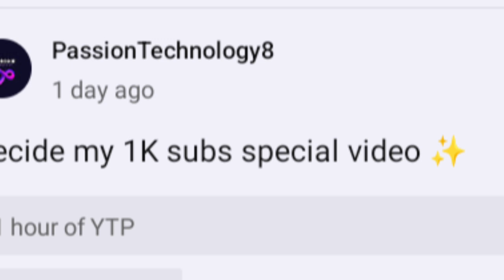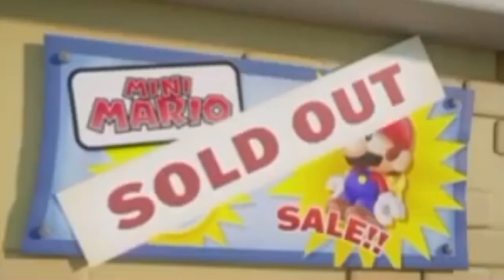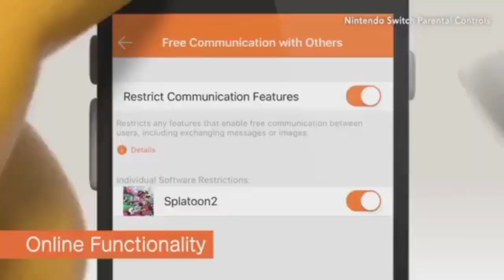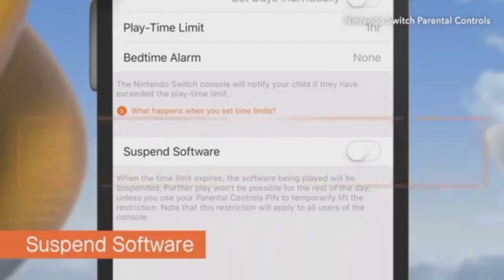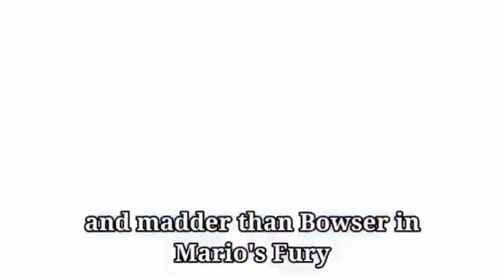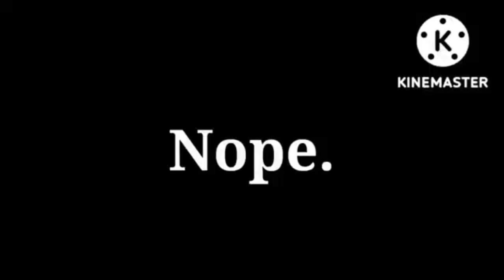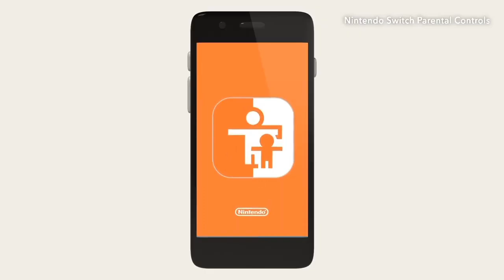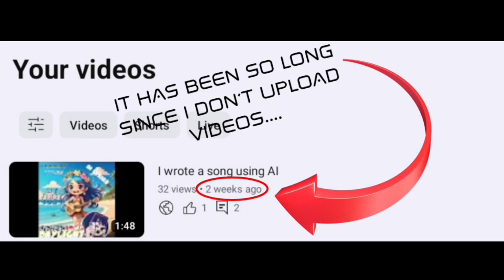(SPECIAL 1K SUBS) 1 hour of YTPs PART 1/2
TIMESTAMPS:

0:00 [COOL INTRO WITH COOL MUSIC]
1:08 (REVERSED VIDEOS)
1:16 Mario VS Donkey Kong REVERSED
2:45 Lego Mario REVERSED
3:40 Nintendo Parental Control REVERSED
6:39 Super Mario RPG REVERSED
11:36 20th Century Fox REVERSED
12:00 Toad gets launched into the atmosphere REVERSED
12:12  YTPs
12:17 Super Bowser's 3D World + Mario's Fury
18:25 The Bell Bell's Revenge
19:12 Mario has fallen into the Mario
19:23 Super Mario Maker without the 2
19:59 Super Luigi Maker 2
21:30 Nintendo Parental Switch Control
22:24 Bowser likes S'mores
23:01 BobSponge PantsSquare
23:11 [TECHNICAL ISSUE DUE TO COPYRIGHT CLAIMS]
23:14 Super Mario 3D All-Sta
24:58 KirKi y la vida olvidada [Spanish YTP]
27:13 [FUNKY OUTRO]

PART 2 COMING SOON, STAY UPDATED 😻✨🎮❤️

I FINALLY OPENED MY OFFICIAL SECOND CHANNEL!!

The clips shown in this video belong to my channel, so no copyright infraction is made, the music is copyrighted freely by KineMaster